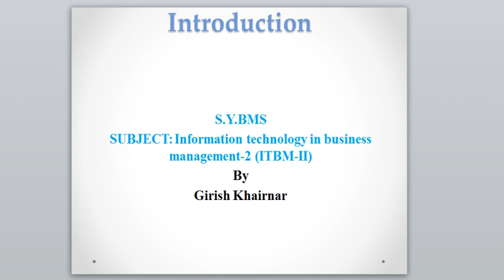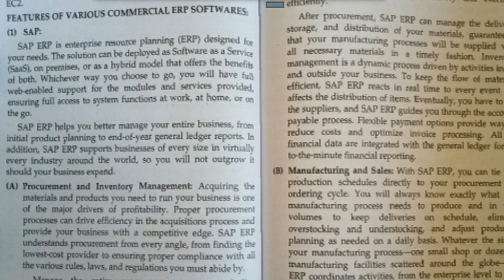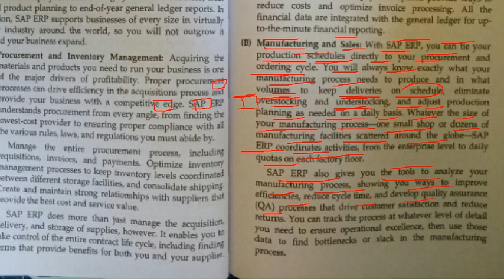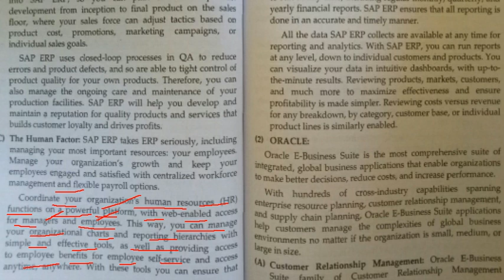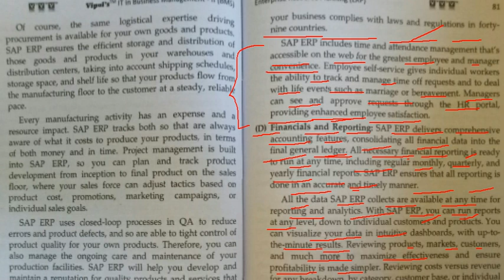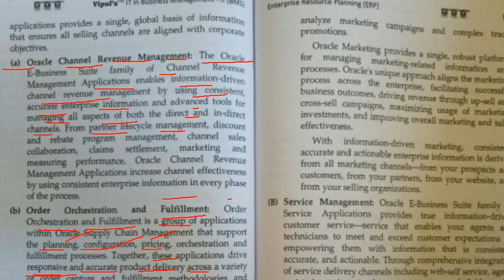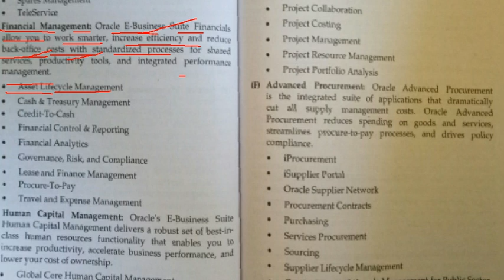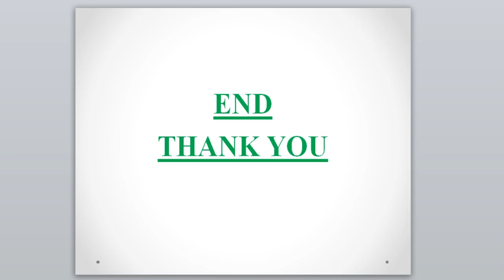SY BMS ITBM 2 VLOG 18 Unit 2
In this video Unit-2 A following topics are explained.
A) Enterprise resource planning (ERP) -
1.Features of commercial ERP softwares.
2.SAP.
3.ORACLE E suite.